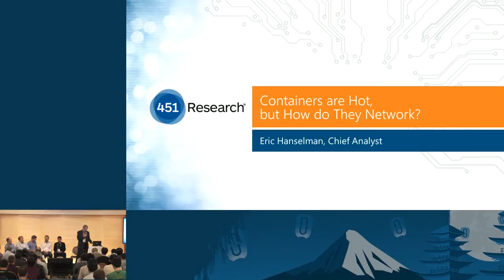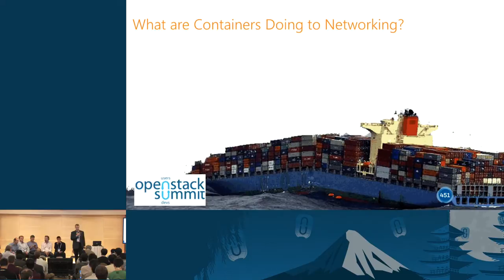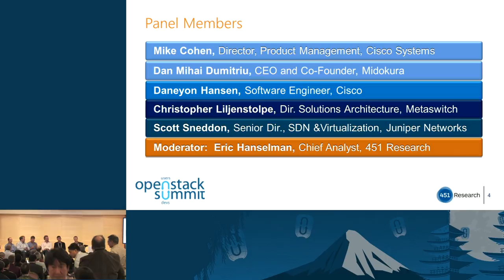Containers Are Hot, but How Do They Network? Moderated by Eric Hanselman, 451 Research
While containers have been around for decades, they are only now becoming the rage for developers and DevOps practitioners alike. Indeed, they have seen a sudden surge in popularity and are rapidly becoming the standard for developing, packaging and deploying applications. What's behind this?

As more and more companies adopt microservices architecture, encouraging rapid prototyping and frequent change, there may be implications for networking in general as traditional networks haven't been desi